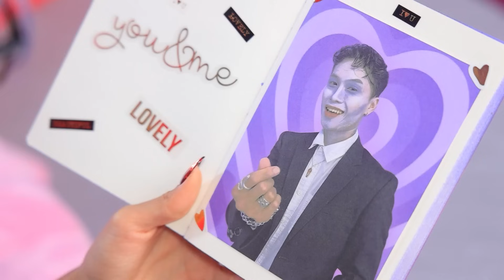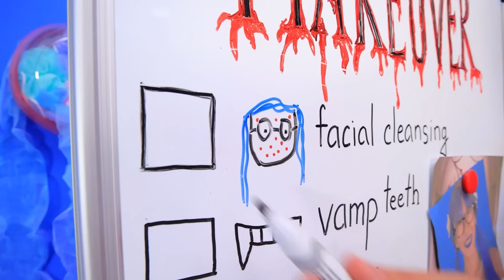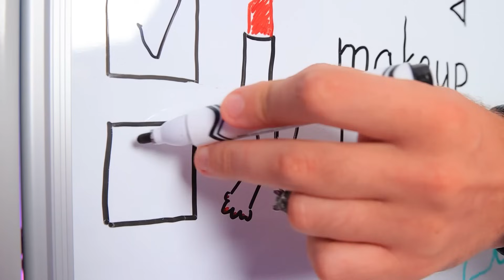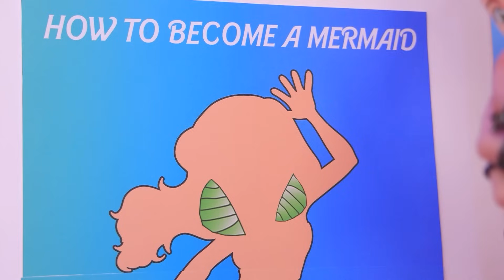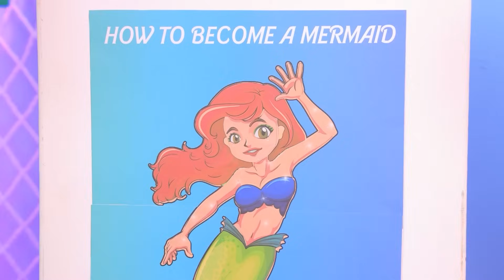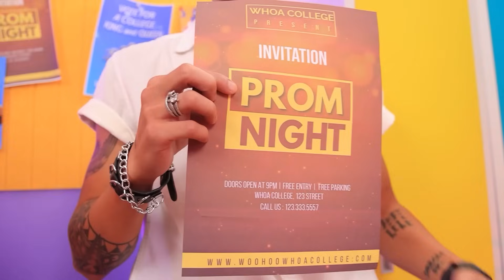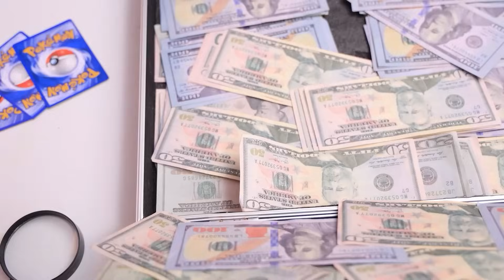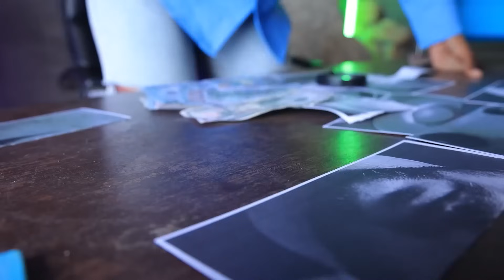Fui Adotado Por Um Vampiro! Nerd Desejava Se Tornar Uma Sereia Sombria!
Embarque em uma jornada encantadora neste vídeo extraordinário onde você descobrirá uma história de transformação única. Veja como um personagem nerd realiza um desejo misterioso de se tornar uma sereia sombria e acaba sendo adotado por um vampiro. Este conto intrigante explora as aventuras mágicas e inesperadas que se desenrolam como resultado deste desejo. Mergulhe num mundo de fantasia e descubra os segredos e maravilhas desta extraordinária transformação. Não perca esta fusão cativante de fantasia e realidade!